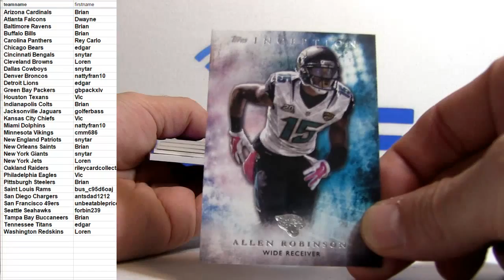2015 Inception FB #77